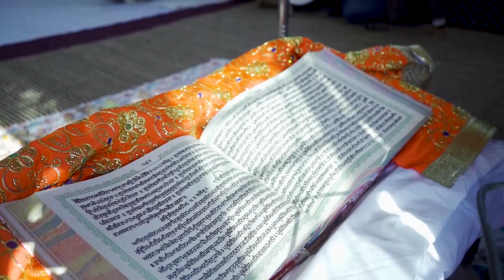THE LANFMARK SCHOOL/ Adampur Road/ B, M-7087089356/ Vision9876162006